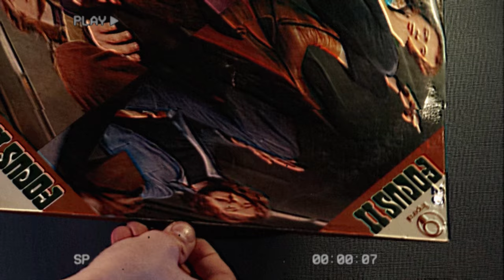Record player | B-roll / VHS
Platenspeler